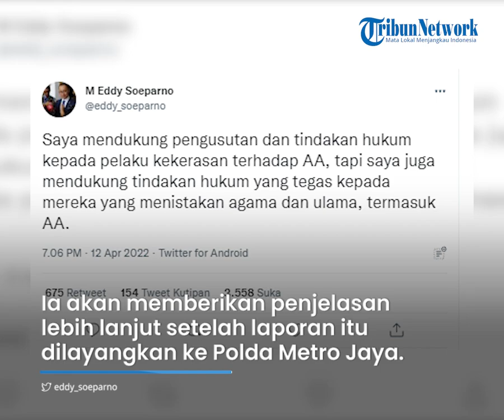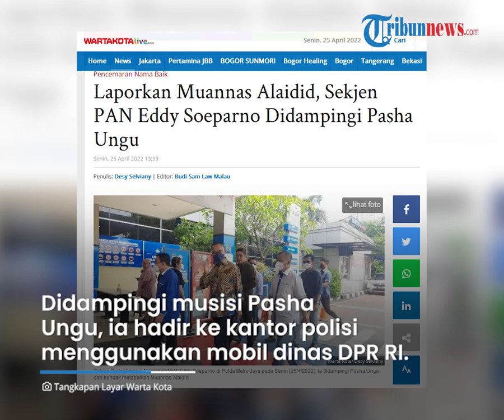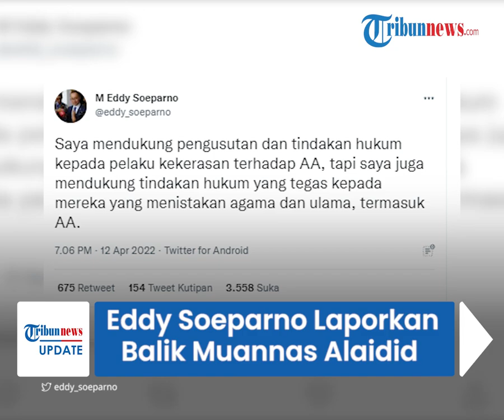Sekjen PAN Eddy Soeparno Laporkan Balik Muannas Alaidid ke Polisi Didampingi Pasha Ungu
TRIBUN-VIDEO.COM- Sekjen Partai Amanat Nasional (PAN), Eddy Soeparno dikabarkan telah melaporkan balik kuasa hukum Ade Armando, Muannas Alaidid pada Senin (25/4/2022).

Sebelumnya, Eddy dilaporkan atas dugaan pencemaran nama baik Ade Armando.

Dikutip dari Wartakotalive, Ketua Fraksi PAN, Saleh Partaonan Daulay membenarkan soal laporan pihaknya kepada Muannas pada hari ini.

"Muannas Alaidid dan kawan-kawan yang bertindak selaku kuasa hukum Ade Armando," kata Saleh.

Namun, ia enggan menjawab lebih rinci soal laporan tersebut.

Ia akan memberikan penjelasan lebih lanjut setelah laporan itu dilayangkan ke Polda Metro Jaya.

Diketahui, Eddy Soeparno tampak hadir di Polda Metro Jaya sekira pukul 12.30 WIB.

Didampingi musisi Pasha Ungu, ia hadir ke kantor polisi menggunakan mobil dinas DPR RI.

Anggota DPR itu tampak memakai batik cokelat bercorak biru.

Usai tiba di lokasi, para kader PAN itu langsung masuk ke gedung SPKT Polda Metro Jaya tanpa berbicara sepatah katapun kepada awak media.

Seperti diketahui sebelumnya, Eddy dilaporkan atas dugaan pencemaran nama baik oleh kuasa hukum Ade Armando pada Senin (18/4/2022) malam.

Hal tersebut merupakan buntut dari postingan di akun twitter Eddy yang mengatakan dirinya mendukung pengusutan dan tindakan hukum kepada pelaku kekerasan terhadap de yang disebut dengan inisial AA.

Namun, kalimat berikutnya, Eddy dianggap mengaitkan Ade dengan penistaan agama.

(Tribun-video.com/ Wartakotalive.com)

Artikel ini telah tayang di WartaKotalive.com dengan judul Laporkan Muannas Alaidid, Sekjen PAN Eddy Soeparno Didampingi Pasha Ungu,
Penulis: Desy Selviany | Editor: Budi Sam Law Malau